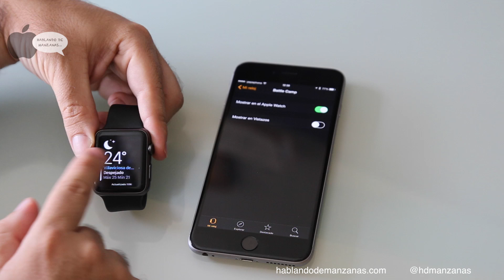Cómo instalar y desinstalar aplicaciones en el Apple Watch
Si quieres instalar o desinstalar aplicaciones en el Apple Watch en este video te mostramos cómo lo puedes realizar. Recuerda que no todas las apps del iPhone están disponibles para el reloj de Apple.